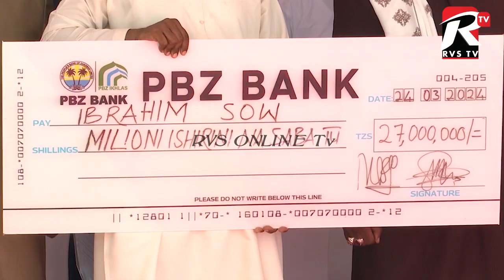RAIS MWINYI AHIMIZA KUHIFADHI QUR ANI